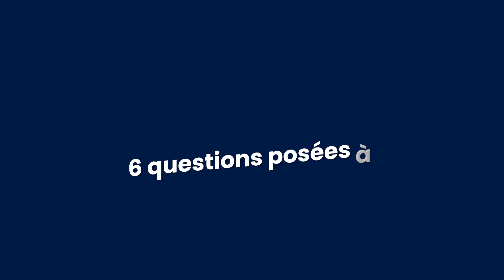La réponse face à la pénurie de l’emploi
🎙️"Tout l’enjeu, c’est de ne pas s’attacher uniquement aux CVs et aux profils"

Rencontre avec Erwann Guilloret, fondateur et directeur de @Behive, cabinet de conseils en recrutement spécialisé dans les domaines de la banque, de l’assurance, de l’informatique, et de l’audit comptable 💪

Aujourd’hui, Behive c’est :
​💥12 ans d'expérience à redéfinir les règles du jeu dans le monde du recrutement
🚀​ +30 consultants en France
📍 Des bureaux à Paris, Lyon et Rennes
⚡ ​Des experts de leurs domaines de recrutement

Ne manquez pas nos prochaines vidéos Parole d’Expert pour du contenu à forte valeur ajoutée ; une expertise qui intéresse réellement les recruteurs !

Plongez dans l'évolution du recrutement et la vision innovante de Behive. Une approche humaine et sectorielle qui distingue Behive dans le monde du recrutement. 🌐✨

Restez connectés pour plus de contenus enrichissants !